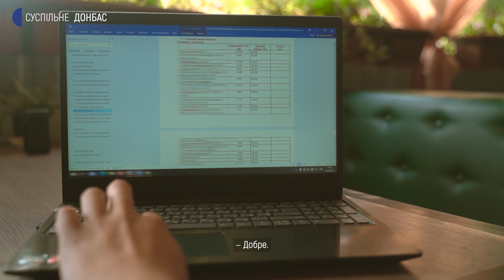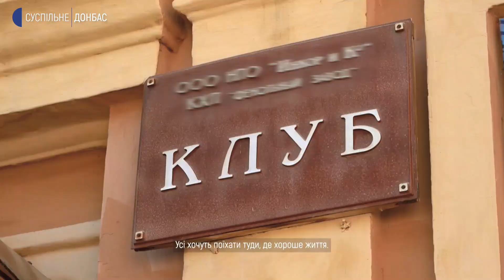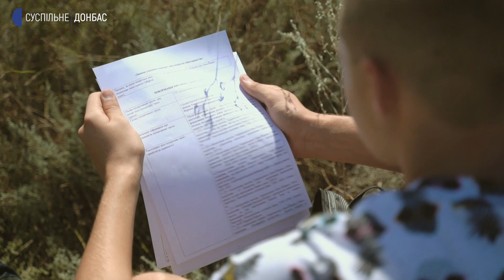Хлопець з прифронтового Нью-Йорка бореться за нове футбольне поле | Голоси Донбасу